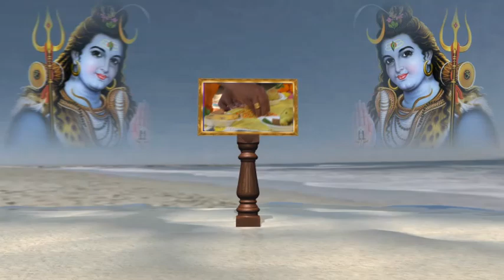Aditya Janew Mix 02